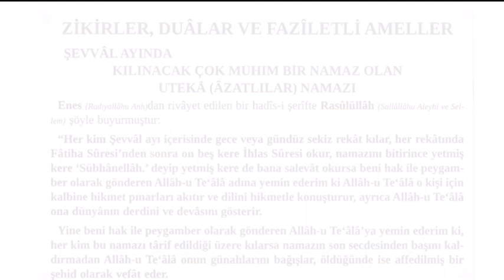Şevval Ayında Kılınması Gereken Bir Namaz: Uteka (Azatlılar) Namazı